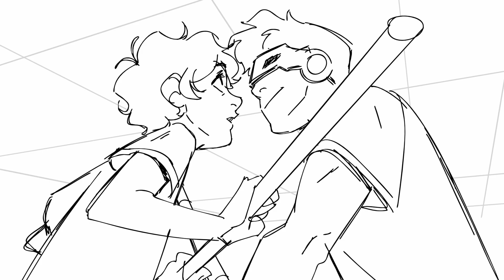Storyboard: "Alpha King Academy" main title sequence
"Alpha King Academy" is a superhero TTRPG DMmed (and most designs by) by Samir Barrett